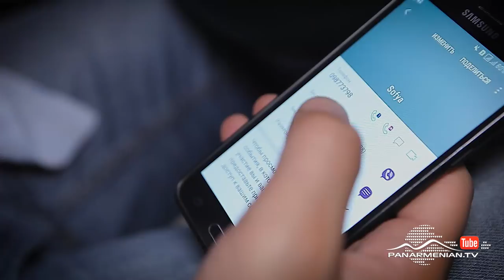Նռան հատիկ, Սերիա 279 / Pomegranate seed / Nran hatik